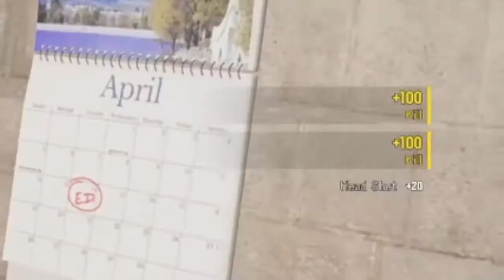An extremely eventful rainbow six match with my friend blue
Blue is a gamer girl